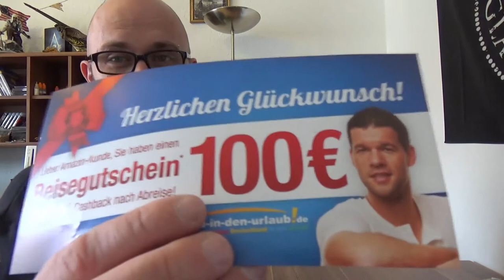Unboxing - Amazon Fire TV Stick